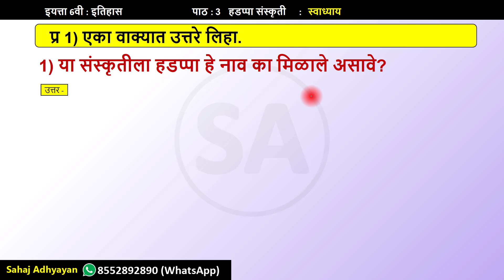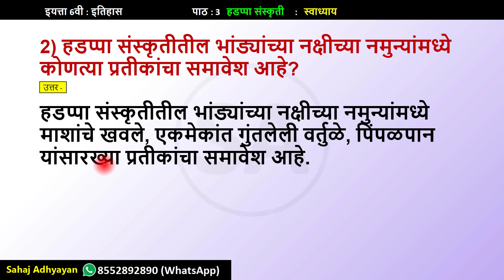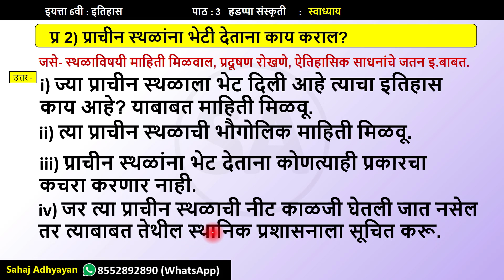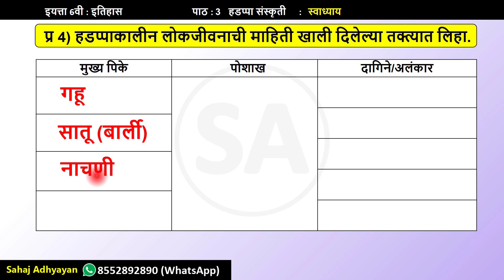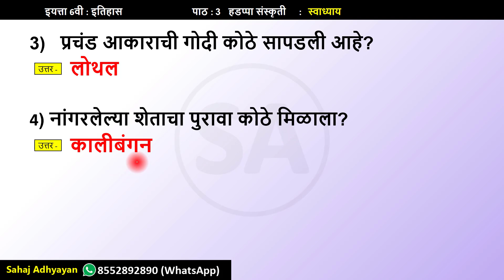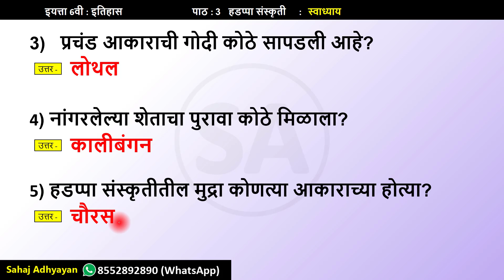हडप्पा संस्कृती 6वी स्वाध्याय | hadappa sanskruti 6vi swadhyay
हडप्पा संस्कृती 6वी स्वाध्याय | hadappa sanskruti 6vi swadhyay | 6वी स्वाध्याय हडप्पा संस्कृती | सहावी इतिहास स्वाध्याय

सहावी इतिहास स्वाध्याय,
satvi vidnyan swadhyay,
स्वाध्याय वर्ग सहावा ,
स्वाध्याय वर्ग सहावा हडप्पा संस्कृती,
swadhyay varg sahava,
swadhyay varg asahava vidnyan,
swadhyay varg sahava vidnyan,
swadhyay varg sahava,
इयत्ता सहावी स्वाध्याय,
स्वाध्याय वर्ग सहावा ,
स्वाध्याय वर्ग सहावा इतिहास,
swadhyay varg sahava,
इयत्ता 6, std 6, class 6,